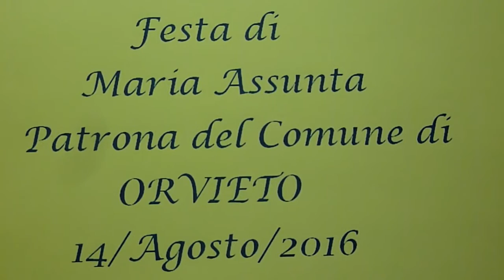FESTA di MARIA ASSUNTA ORVIETO 14/agosto/ 2016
ORVIETO Festa  di: MARIA ASSUNTA, 14/agosto/2016
Patrona del Comune di ORVIETO